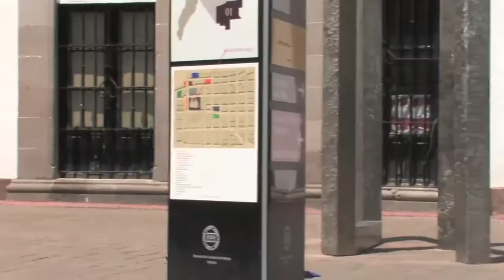Adiós al Fantasma del Subcampeón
El Fantasma del Subcampeón azul llegó y se hizo presente en la Ciudad de Toluca para hacer lo que mejor sabe, espantarle los títulos a la Máquina de la Cruz Azul en la gran final de la Liga de Campeones de la CONCACAF.

Por El Fantasma del Subcampeón